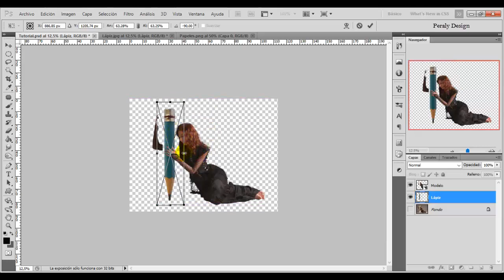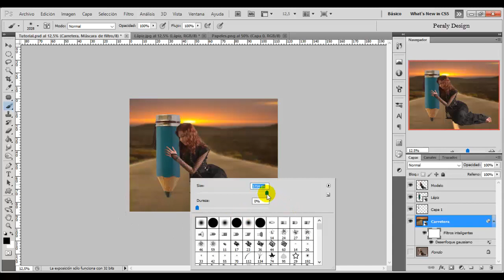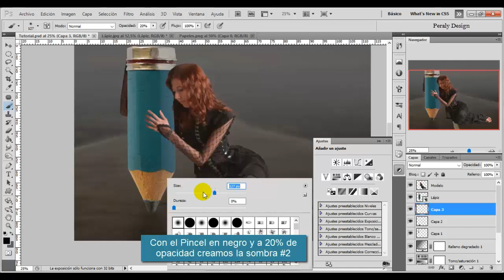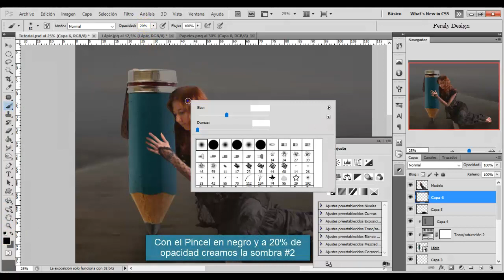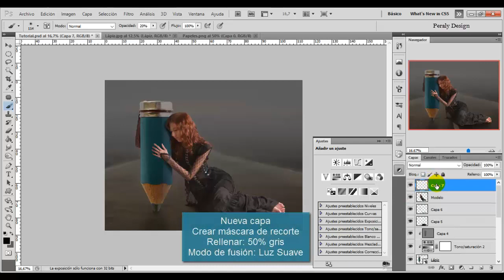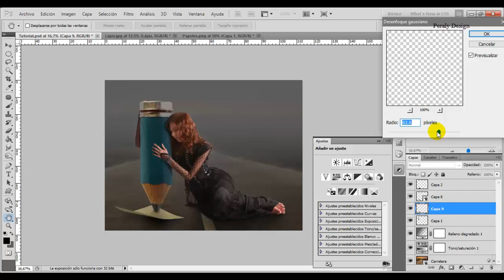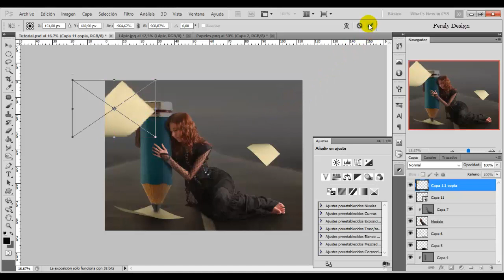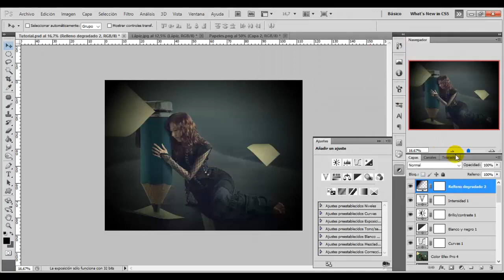ESCRITORA | Fotocomposición Profesional con Photoshop AVANZADO [Tutorial de Photoshop]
Fotomanipulación Avanzada Utilizando Adobe Photoshop.
Diseño elaborado a partir de cuatro imágenes. Colocación, creación de sombras, uso de las máscaras de capa, uso de los ajustes y plugins y más. ¡Diviértete!
Tus comentarios serán bienvenidos. :)

Advanced Photomanipulation Using Adobe Photoshop.
Design made from four images. Placement, creation of shadows, use of layer masks, use of settings and plugins and more. Have fun!
Do not forget to leave your "like".
Your comments will be welcome. :)

Model Credits:
by Mjranum Stock